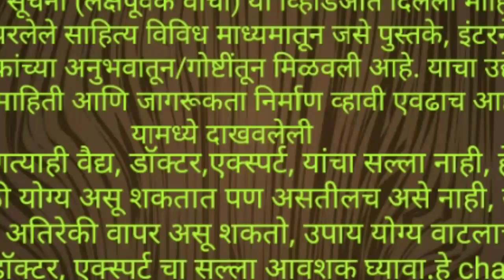डोळ्यावरचा चष्मा कायमचा कमी करा,eye treatment,